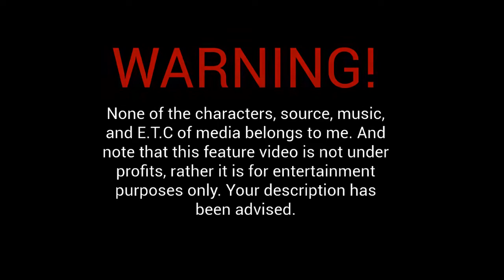Mario & Luigi Princess Rescue PART 1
Inspired by a series by Eric Heath called "Ren & Stimpy's Adventures", and SMG4.  All copyrighted Characters, Music, Artwork, and E,T,C of media belongs to their respected owners. This was obviously made with Gmod. If you enjoy the content I make, feel free to subscribe if you want to, also feel free to check out Eric Heath's channel too There will be more videos soon.